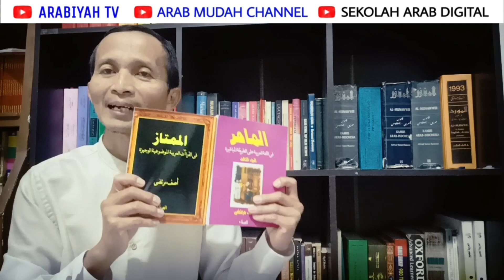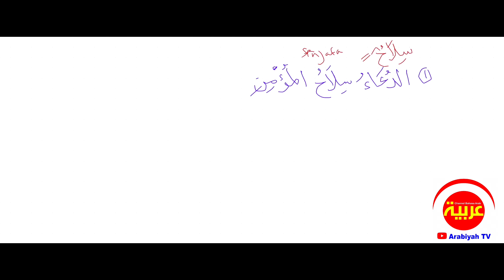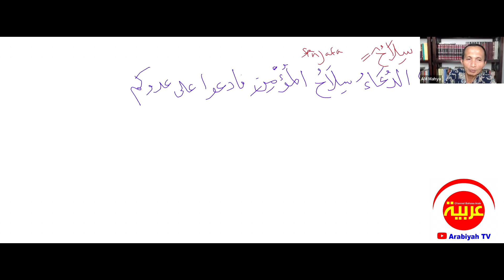Uslub #218 || Membuat Kalimat dari Kata SILAAH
Bahasan tentang cara membuat kalimat dari kata SILAAH.